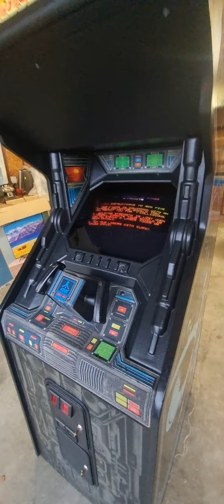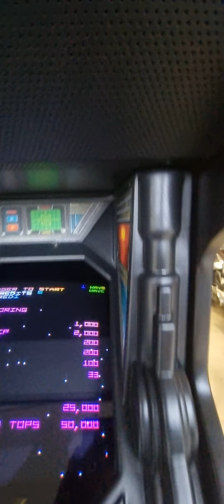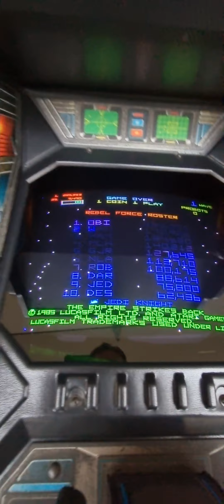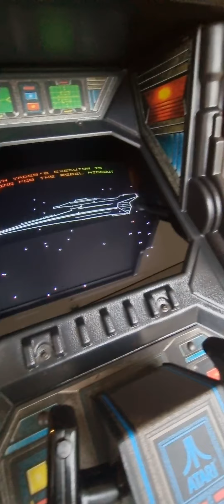Starwars detail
Showing of my Star Wars after bringing it home and detailing it. Looks awesome!!